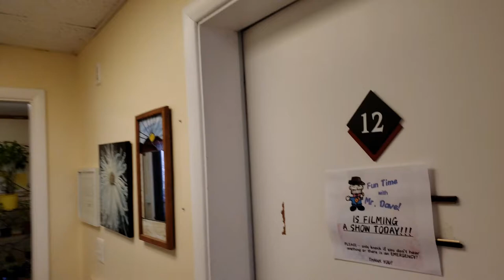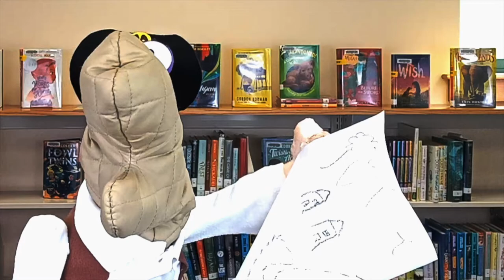WMPG Presents: A Studio Tour of BowTie Studios and Hole In The Wall Studio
The Western Mass Puppetry Guild presents: “Studio Tour - BowTie Studios & Hole In The Wall Studio”

Here is the second studio tour for the WMPG guild, and the first to be posted online for viewing! This tour took place on April 3rd, 2021 and features WMPG members Dave Herrera and Amy Kiernan showing of the home of the hit show “Fun Time with Mr. Dave”, BowTie Studios AND the production and media service office of Hole In The Wall Studio who works in partnership with BTS and FTMD!
for more info!
or Facebook.com/groups/westernmasspg